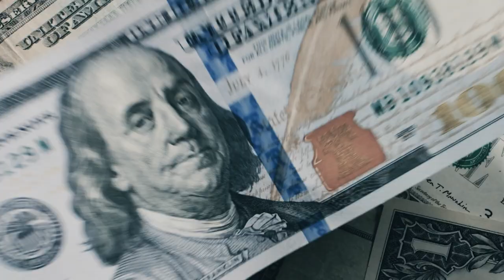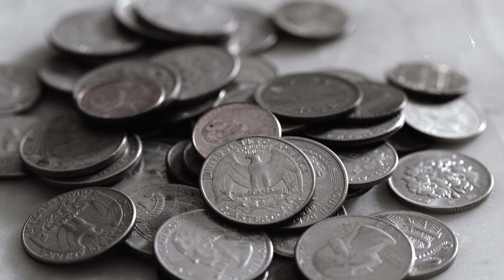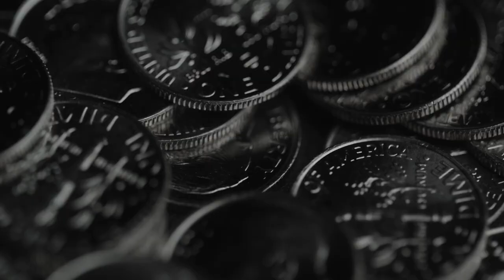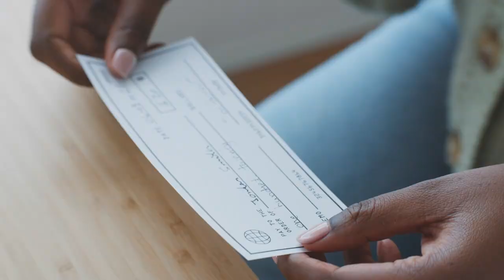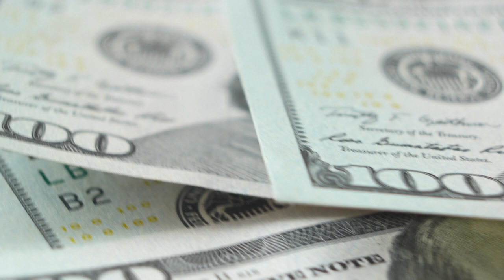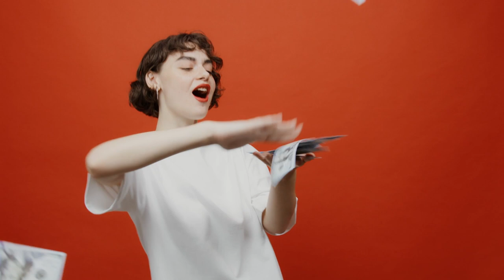The Untold Truth About Money: How to Build Wealth From Nothing | Chris Naugle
The solution is astonishingly simple. Follow these steps and make these simple changes, and watch your world transform!

To learn more and get started with doing what the wealthy do to safeguard themselves follow these steps:

Step 1:
Watch the 90-minute training located at the top of my resource page, it is a prerequisite to an initial phone call.